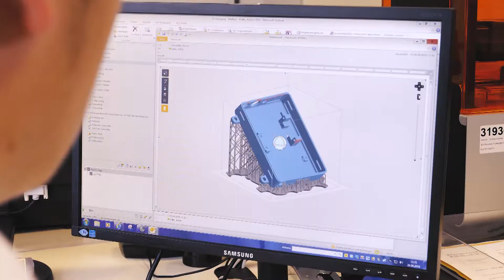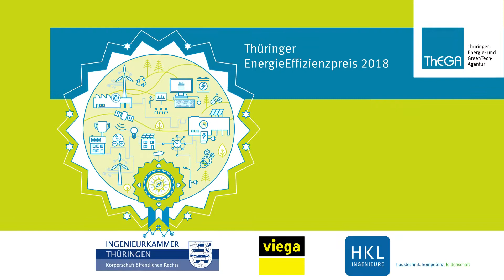Sonderpreis Thüringer EnergieEffizienzpreis 2018 - IHK Erfurt und WAGO Kontakttechnik GmbH & Co. KG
Azubis als qualifizierte Energie-Scouts. Dafür haben die IHK Erfurt und die WAGO Kontakttechnik den Sonderpreis des Thüringer EnergieEffizienzpreises 2018 erhalten. Was es damit auf sich hat zeigt der Clip.